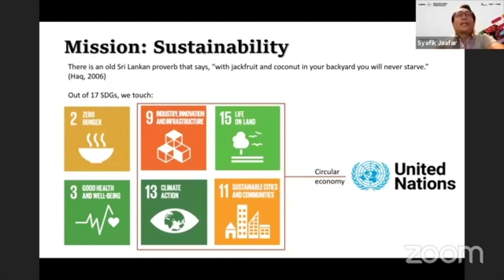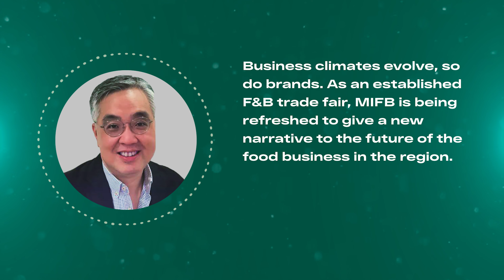A Wrap of MIFB 2021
We thought it would be inspiring to take a quick look back at the year 2021 and what our audience, participants, supporters, and partners have helped us achieve. We are incredibly thankful to everyone rooting for us.

Moving on to the new year with great enthusiasm, aiming to provide the best food and beverage business centre.

Our upcoming show will be held from 6th to 8th of July 2022.

for more information.